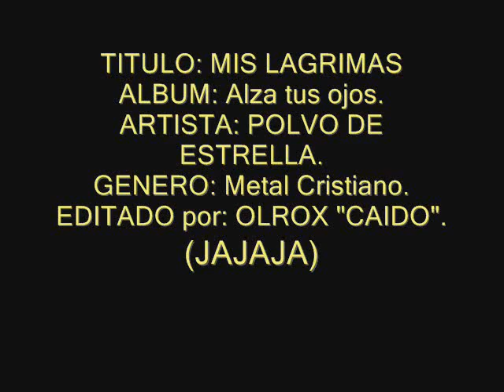Polvo de estrella_Mis lagrimas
Banda: Polvo de estrellas
Álbum: Alza los ojos.
Año: 1990
Género: Melodic Thrash Metal
Origen: Mexico